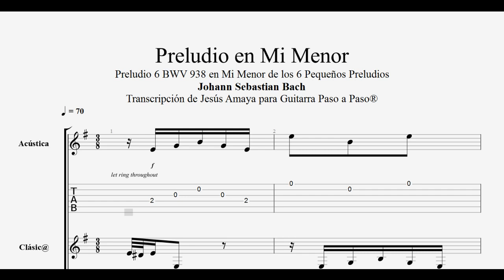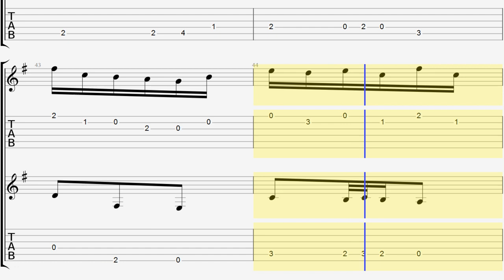Preludio en Mi Menor - para Dúo - Tablatura por Jesús Amaya...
Jesús Amaya realizó la adaptación de este Preludio en Mi Menor de Johann Sebastian Bach para clave, a dos guitarras... PDF GRATIS